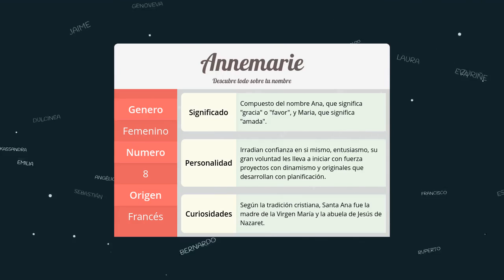Significado de Annemarie, nombre Francés para tu bebe niño o niña (origen y personalidad)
Descubre el significado del nombre (Francés) Annemarie y el origen de su procedencia. En la fuente original podras descubrir la personalidad y algunos datos curiosos del nombre para tu bebe.